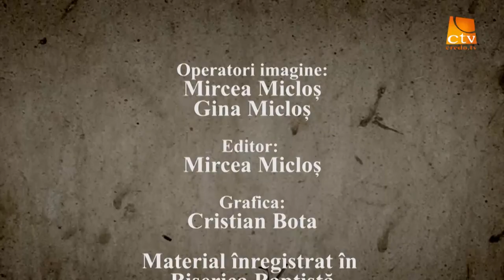Cortul Întâlnirii Emil Bartos bis Baptistă Maranata Timișoara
Cortul Întâlnirii emisiune înregistrată în biserica Baptistă Maranata Timișoara
Pastor Emil Bartoș
Tema:Luca 7:36-50